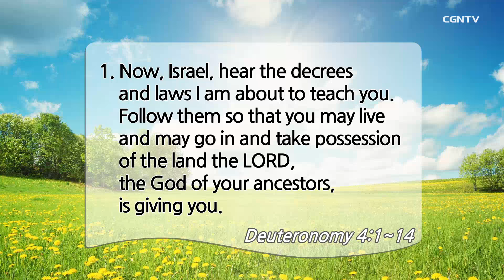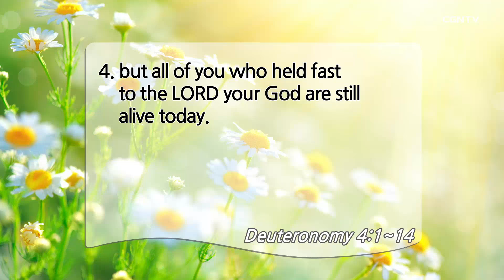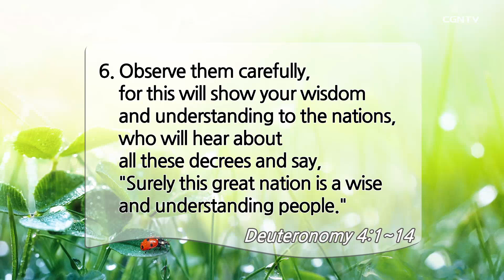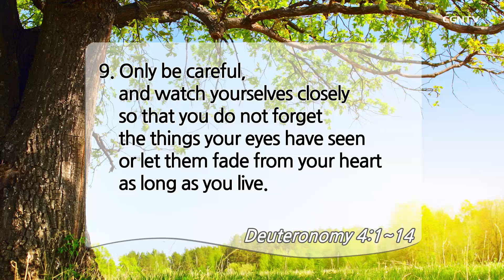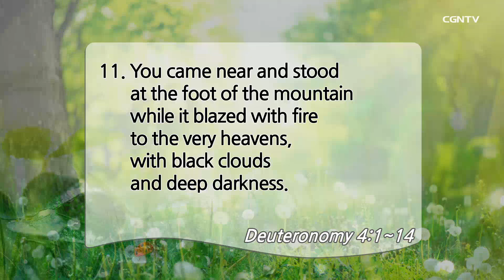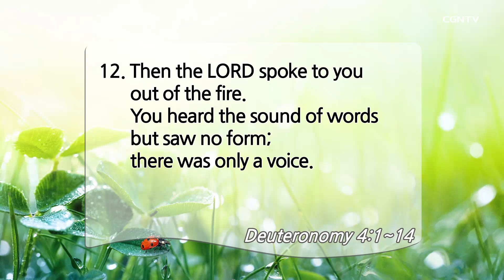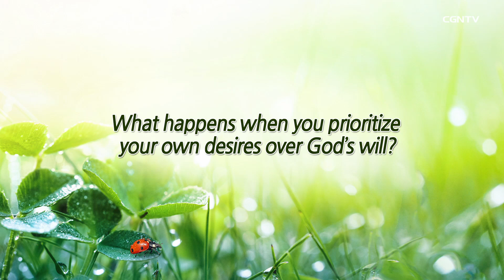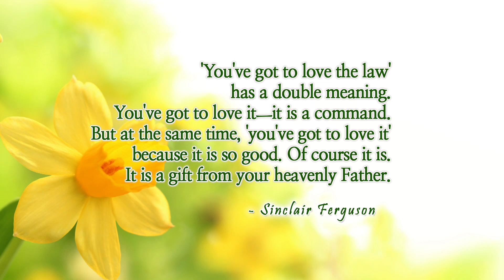[Living Life] 04.01.2020 Understand and Remember (Deuteronomy 4:1~14)